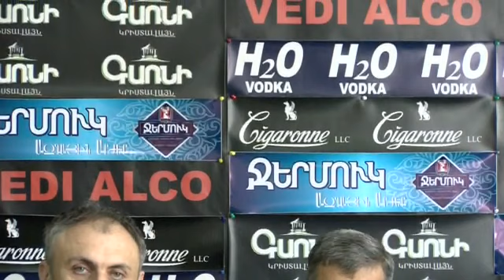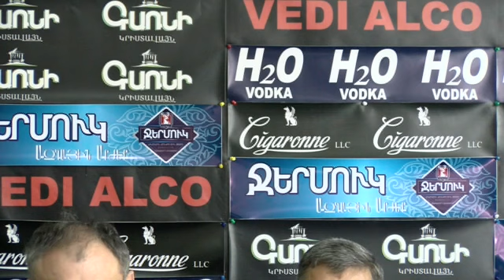«9 քաղաքական ուժերից 5-ը կապ ունեն Մարտի 1-ի հետ»